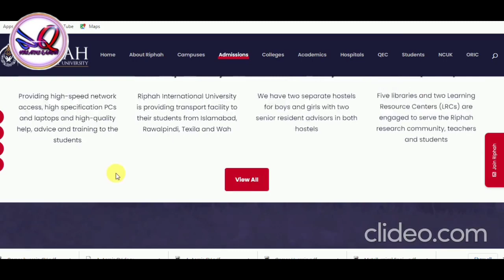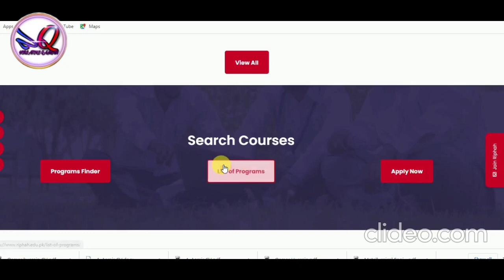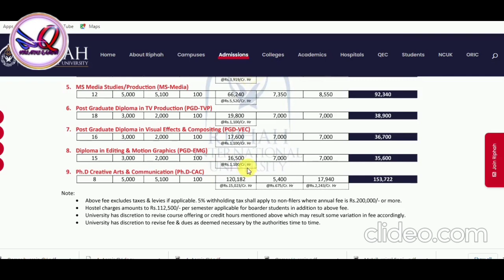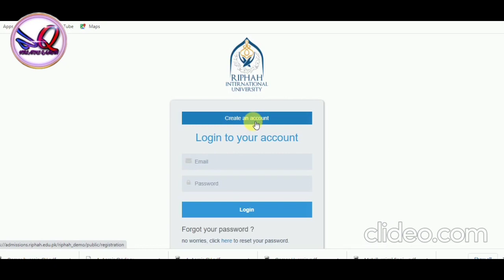Riphah International University Lahore Spring admission 2022 | Online apply |Fee Structure in Detail